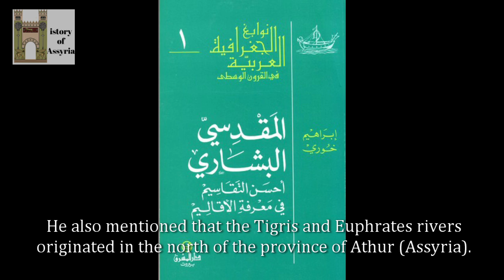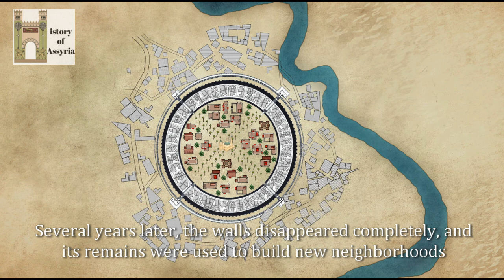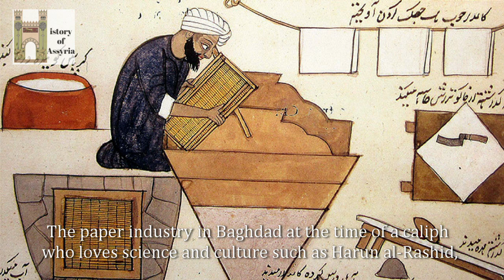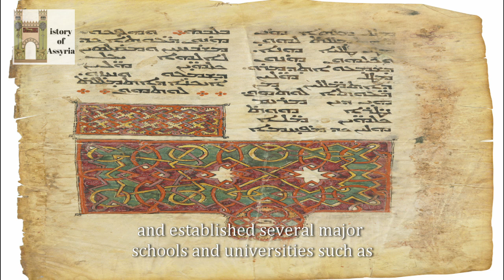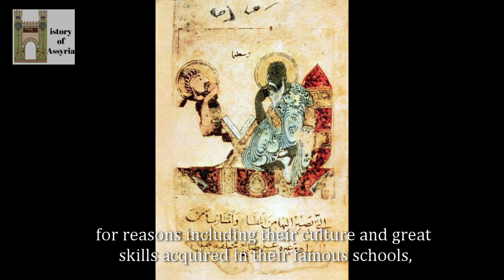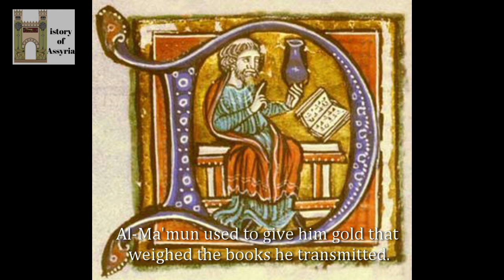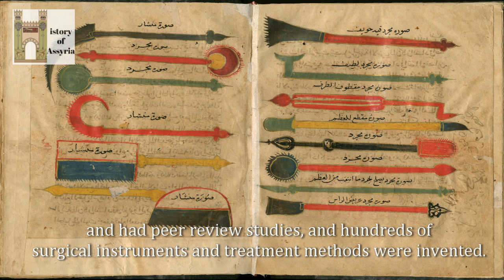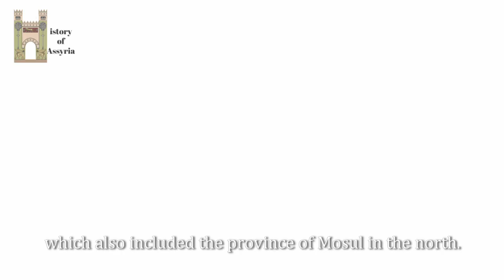مدينة بغداد ودور السريان فيها The city of Baghdad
مدينة بغداد هي موطن لأكثر من سبعة ملايين نسمة. وهي ثاني أكبر المدن العربية من حيث المساحة بعد القاهرة. لاكن خلف الابنية الضخمة والازدحام الشديد نجد اثار أعظم مدن العصور الوسطى

The city of Baghdad is home to more than seven million people. It is the second largest Arab city in terms of area after Cairo. But behind the huge buildings and overcrowding we find the ruins of the greatest medieval cities.

المصادر الرئيسية
طه باقر: كتاب مقدمة في تاريخ الحضارات
البير ابونا: كتاب تاريخ كنيسة المشرق ج2
محمد الخضري بك: كتاب الدولة العباسية (راجع ص 35،36 عن العراق وجزيرة اثور)